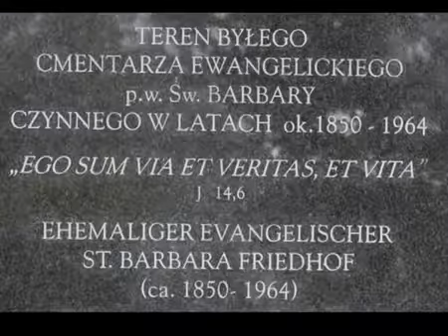Tajemnicze miejsca - Tajemnica parku przy ul. Zakopianskiej w Gdańsku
Spacer po Gdansku Siedlcach